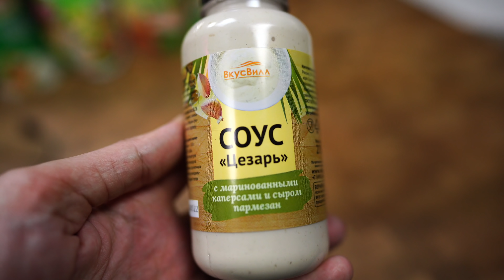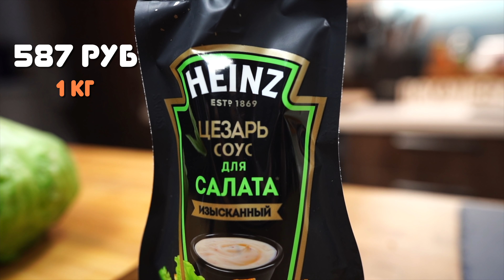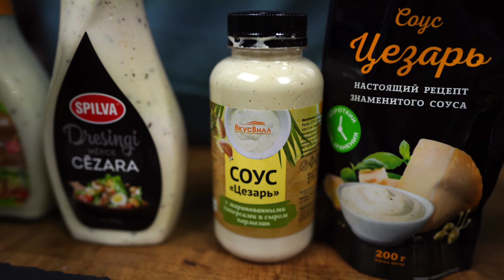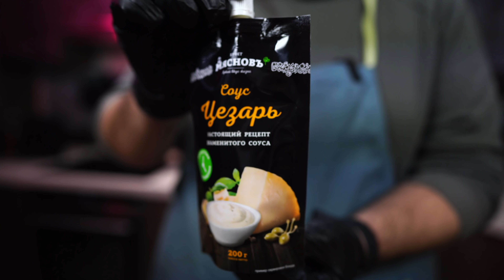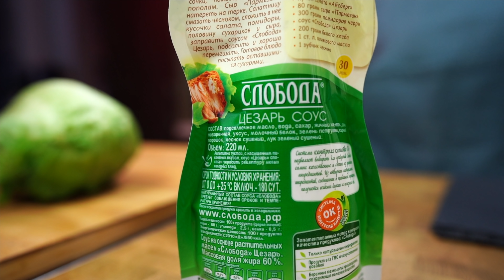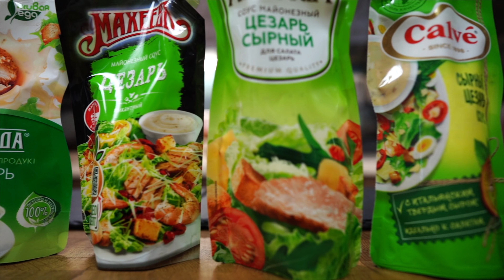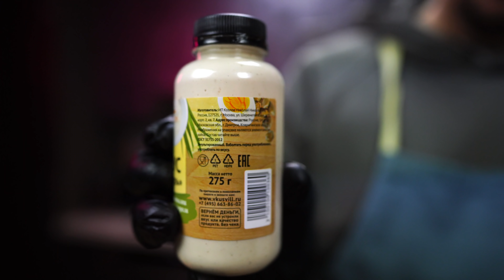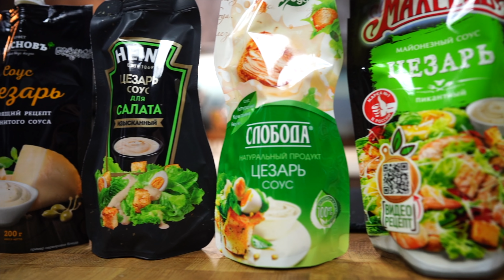ЗАРУБА | СОУСЫ "ЦЕЗАРЬ" | ВкусВилл, Мяснов, Heinz, Слобода, Астория, Махеевъ, Calve, Kuhne